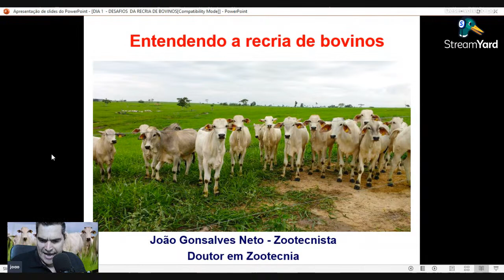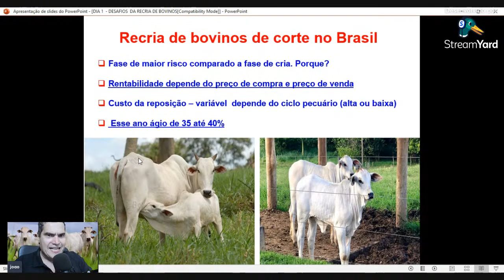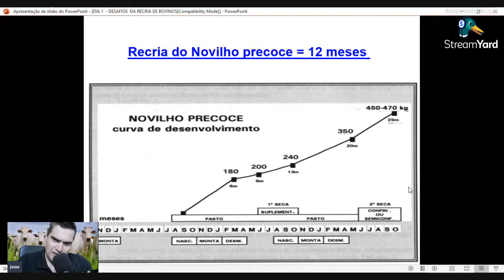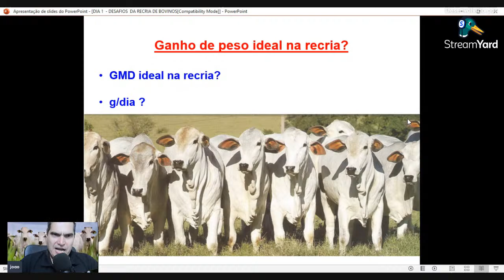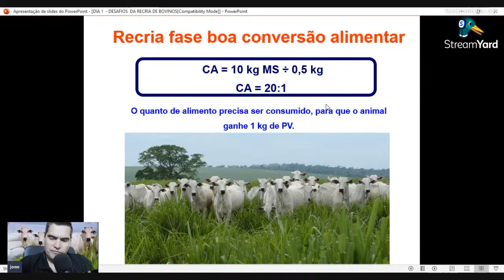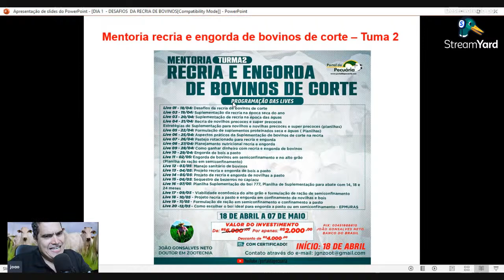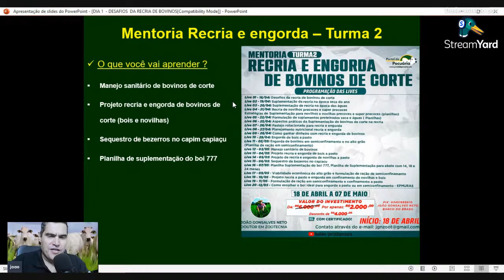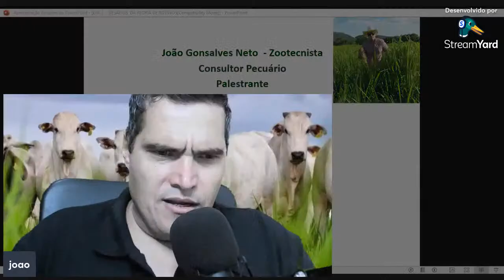Recria e Engorda lucrativa - Aula 1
❇️Quer aprender como fazer Recria e Engorda lucrativa ?
❇️Quer aumentar a produção e lucratividade de sua fazenda ?
✅Aqui você vai aprender a realizar seu projeto completo de Recria e engorda de bois e novilhas
Venha aprender tudo sobre Recria e Engorda de bovinos de corte com a mentoria completa

Tire sua duvida direto com o Professor João Gonsalves Neto .